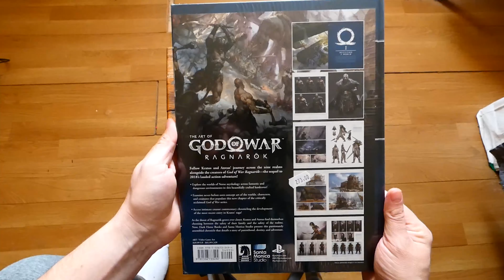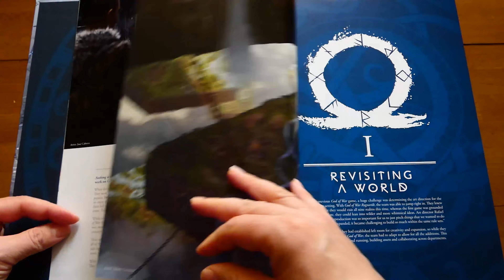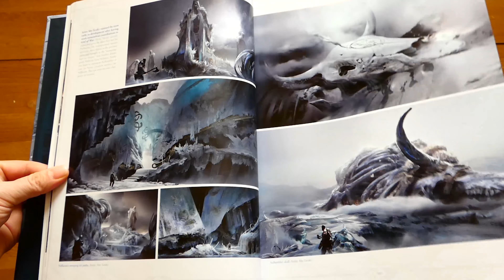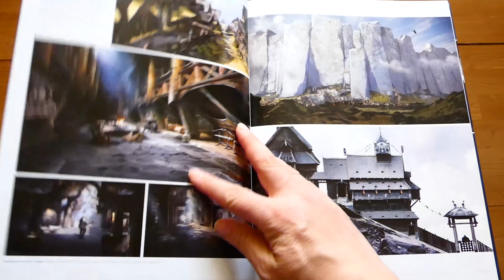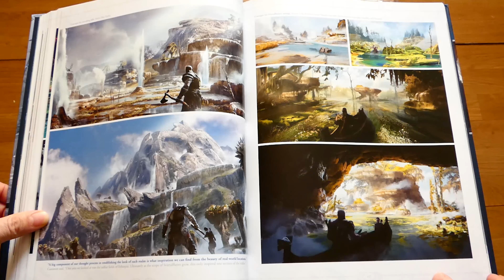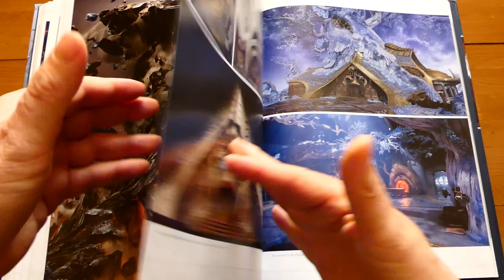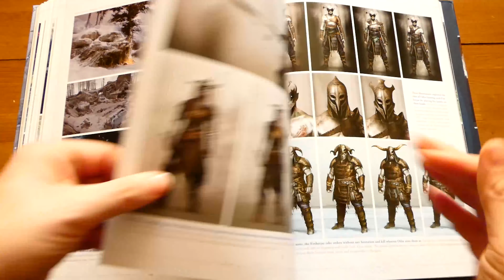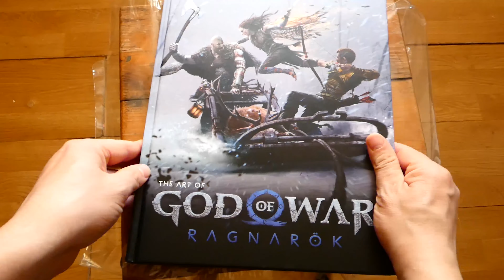The Art of God of War Ragnarök an Book | dumit3 arts Neo Albios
THE ART OF GOD OF WAR RAGNAROK
DARK HORSE BOOK
GOD OF WAR RAGNAROK
PLAYSTATION
ARTWORK
CHARACTERS
MASTERPIECE
APPEARANCE
SCULPTING